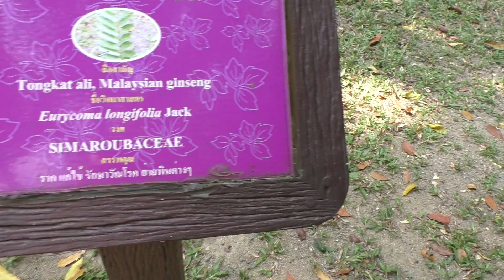สมุนไพร ปตท ระยอง ๓๒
สมุนไพร ปตท ระยอง ๓๒ โดย อ.ประสิทธิ์ คงทรัพย์ โรงเรียนสิริภัจจ์ การแพทย์แผนไทย / / โทร.087-1639644,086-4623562 ตรวจรักษา นวดบำบัด นวดจัดกระดูก เปิดสอนหลักสูตรแพทย์แผนไทย